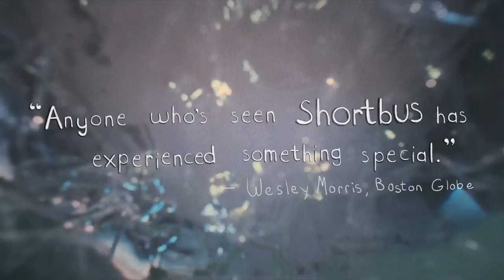Shortbus - Official Restoration Trailer - Oscilloscope Laboratories HD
John Cameron Mitchell’s SHORTBUS explores the lives of several emotionally challenged characters as they navigate the comic and tragic intersections between love and sex in and around a modern-day underground salon. A sex therapist who has never had an orgasm, a dominatrix who is unable to connect, a gay couple who are deciding whether to open up their relationship, and the people who weave in and out of their lives, all converge on a weekly gathering called Shortbus: a mad nexus of art, music, politics, and polysexual carnality.

Set in a post-9/11, Bush-exhausted New York City, SHORTBUS tells its story with sexual frankness, suggesting new ways to reconcile questions of the mind, pleasures of the flesh, and imperatives of the heart.

In theaters starting January 26, 2022.